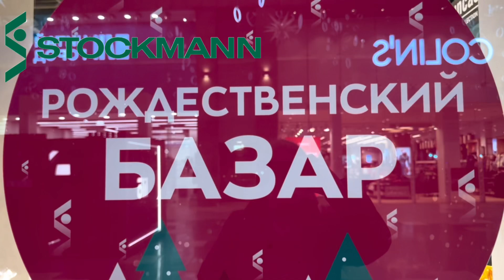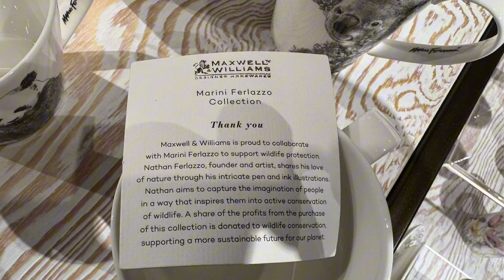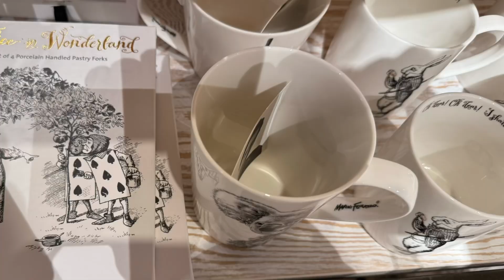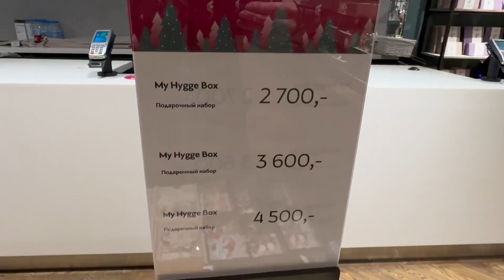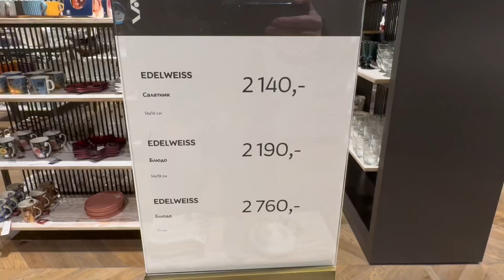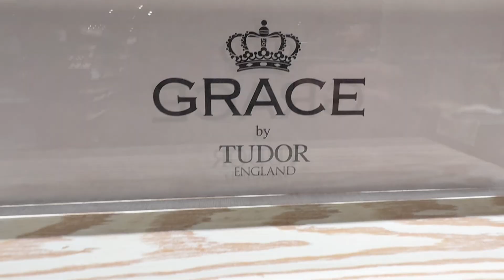СТОКМАНН Рождественский новогодний базар. Современный фарфор, керамика, фаянс, стекло, хрусталь.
До Нового года осталось совсем немного времени. И пора создавать себе уже новогоднее настроение.
Съемка в магазине Стокманн не планировалась, но пройти мимо рождественского новогоднего базара , а если там и фарфор , и декор, и елочные игрушки, невозможно.
Кратко по магазину Стокманн.
📍На рождественском базаре много елочных игрушек, стеклянных, пластиковых, представлена и ватная игрушка.
📍приличный выбор стаканов, бокалов, фужеров, есть стекло и хрусталь
📍много декора, на любой вкус, много изделий, которые дополнять праздничную сервировку
📍фарфоровая посуда, посуда из фаянса, керамика. Есть качество получше и, соответственно, подороже. Есть и попроще, подешевле. Чайные сервизы и наборы, столовые сервизы, наборы тарелок, можно купить и все по отдельности. Салатники, менажницы и пр. - больший выбор для украшения стола не только в праздник, но и много фарфора для будней и повседневности.

Да, ассортимент местами пересекается с другими магазинами, Твой Дом и Williams et Oliver, например.

Если вам что-то понравилось, но не увидели цену, вы легко можете посмотреть цену на сайте магазина, по фарфору я, обычно, пишу производителя (торговую марку) и коллекцию.

Видео носит развлекательный характер и не является рекламой. Видео было снято в магазине Стокманн в ТЦ МЕГА Теплый Стан, Москва.

Там я публикую расписание интересных ярмарок и выставок-продаж в Москве.